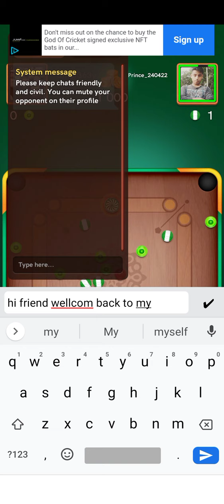carrom poll board